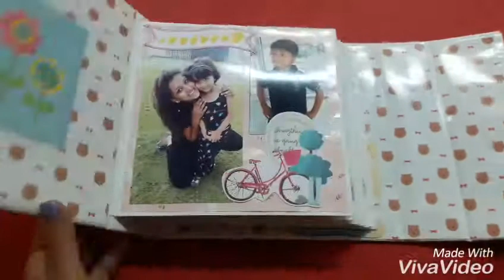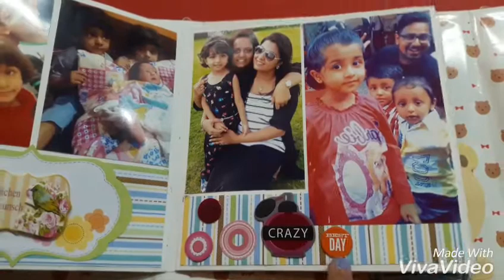TIMELESS MEMORIES...A gatefold mini album